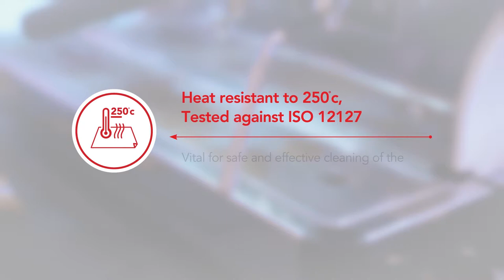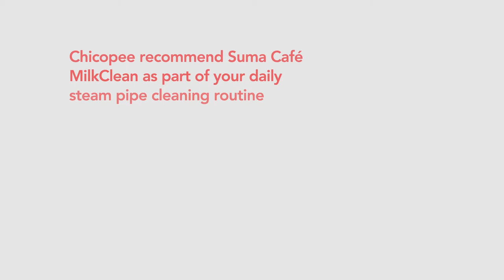Chicopee Coffee Cloth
Our Chicopee Coffee Towel is the first cleaning cloth specifically designed for coffee machines. With superior heat resistance and cleaning effectiveness – vital for great tasting coffee, time after time.